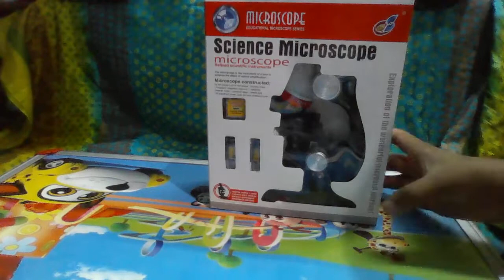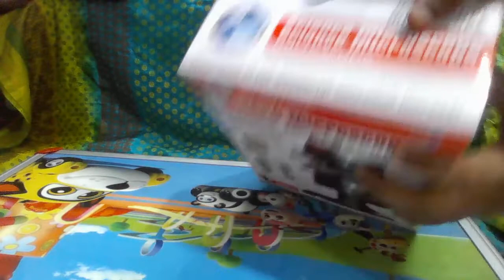Educational Microscope for Students Unboxing | science microscope for kids | full video in hindi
In this video I am Unboxing microscope for kids / microscope educational microscope series / science microscope